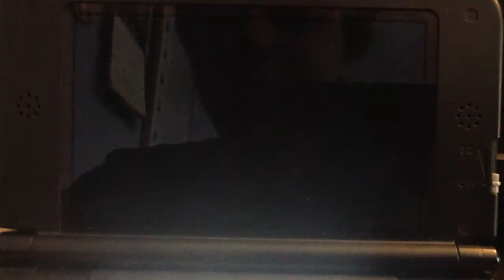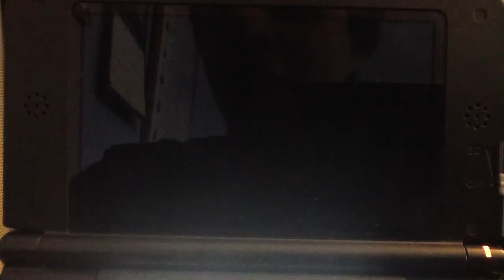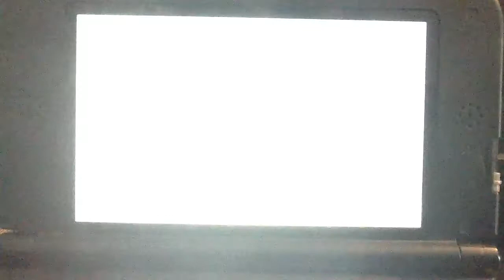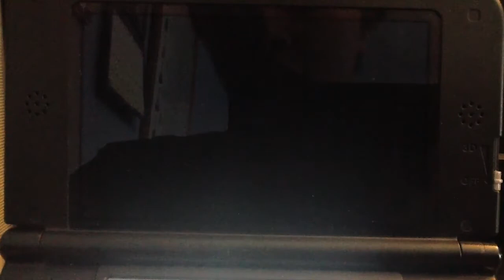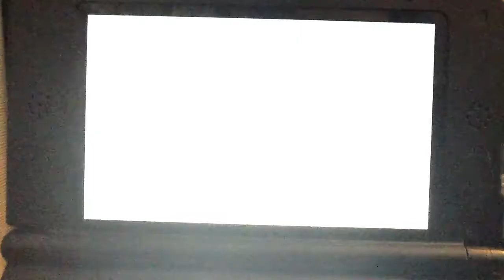Lets Play Paper Mario Sticker Star Part 9: Kamek the Biotch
This is my LP for Paper Mario Sticker Star for the Nintendo 3DS. This is a blind playthrough. In this part we visit the Yoshi Sphinx. It helps out more than you know!

Paper Mario Sticker Star is an action/adventure RPG made by Nintendo. The story takes place in a cardboard/paper version of the Mushroom Kingdom. The annual Sticker Festival has come and the whole kingdom has caught a glimpse of the Sticker Comet. It is said that if you wish on the Comet hard enough, your wish will come true. Mario and the Toads are gathered up at Decalburg Plaza to celebrate. But of course, Bowser comes in to steal the fun. When Bowser touches the comet, shines called ROYAL STICKERS are scattered throughout the kingdom. With the help of Kersti, a whiny, little bitch who will be your companion for the game, Mario must travel across the kingdom to search for these ROYAL STICKERS.